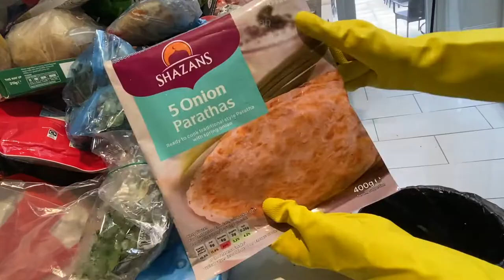How To Deep Clean Your Fridge Freezer | Satisfying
In this video I show you how to deep clean your fridge step-by-step! In just a few easy steps, you too can have a sparkling clean fridge. Trust me, do it- it is very satisfying!